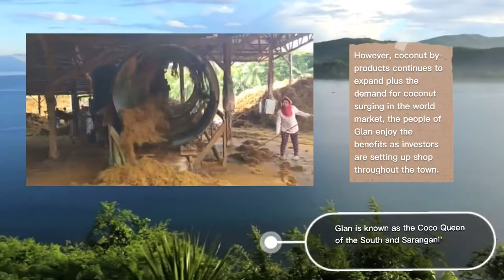Southern most province in the mainland of Mindanao: Sarangani, Philippines | MMC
Do you know that SARANGANI is cut midway by the city of General Santos giving its two sections hammock-like shapes that hug the mountains and Sarangani Bay. It is surrounded by the Celebes Sea, Sarangani Bay, and the province of South Cotabato, Sultan Kudarat and Davao del Sur.

The Province is also a coastal zone of SOCSKSARGEN (South Cotabato, Cotabato Province, Sultan Kudarat, Sarangani and General Santos), one of the country’s fastest growing development clusters.

Sarangani has seven municipalities (Alabel, Malapatan, Glan, Malungon, Maasim, Kiamba and Maitum) with 141 Barangays. Its vast beachfront, rolling hills and plains offers plenty of opportunities.

Major Industries: Aquaculture, Fishery, Agriculture Plantations, Tourism and Real Estate.

If you want to invest a property around Sarangani,
let me know how can we help you.

MMC for Keller Williams Fort Bonifacio